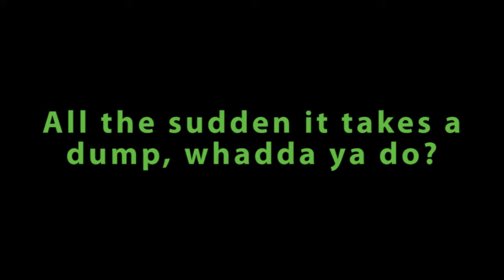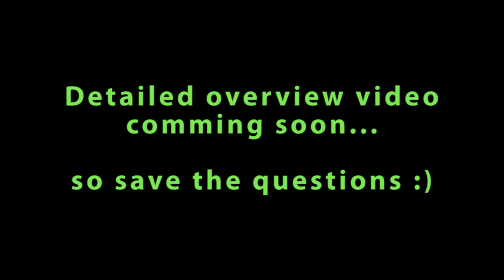Axial Scorpion RESCUE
I took the Scorpion out for a crawl and it took a tumble.  I called in the Honcho for a rescue.  A detailed overview of the Honcho kit is coming soon.